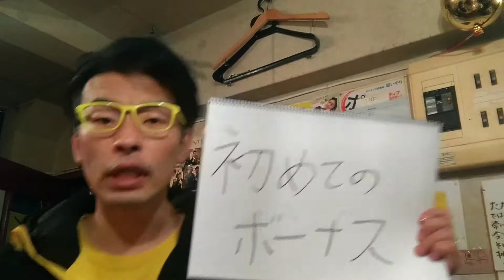初めてのボーナス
ポジティブ歴15年
ポジティブを通して人生を幸せに生きる
実はネガティブな男
様々な失敗を通して、ポジティブを選択する事を決意して今に至る
スーパーポジティブティーチャー福地です✨
肩書き
ポジティブ居酒屋経営者(五年)
お笑い芸人(ポジティブラガーマン)(四年)
ポジティブの講演家(五年)
ポジティブYouTuber(毎日投稿一年半)
レンタルポジティブ(二年)
ポジティブで生きている男です🍀
少しでもあなたの生きるヒントになれたら嬉しいです✨

スーパーポジティブティーチャー福地がAmebaprimeに生放送に出演した動画はこちら

ポジティブ居酒屋思いやり

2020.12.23